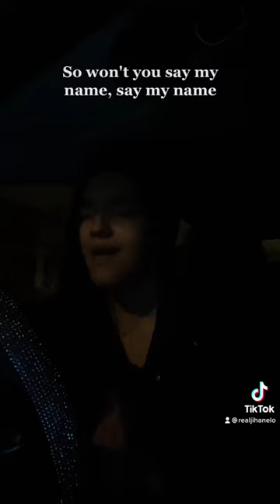playing games - Summer Walker Cover 🫶🏽